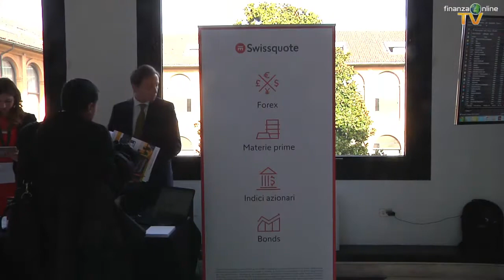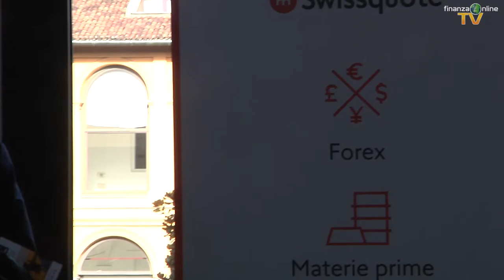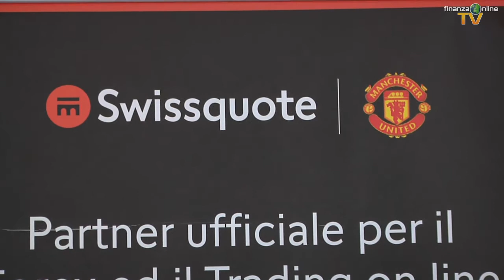ITForum Winter 2016 - Intervista a Stefano Gianti, Head of Education di Swissquote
In occasione dell'edizione 2016 dell'ITForum Winter tenutosi a Palazzo delle Stelline di Milano, FinanzaOnLine TV ha intervistato Stefano Gianti, Head of Education di Swissquote.